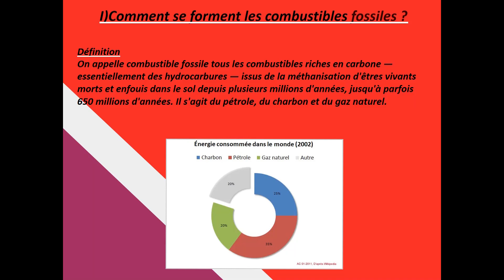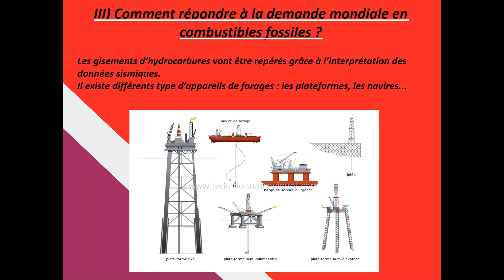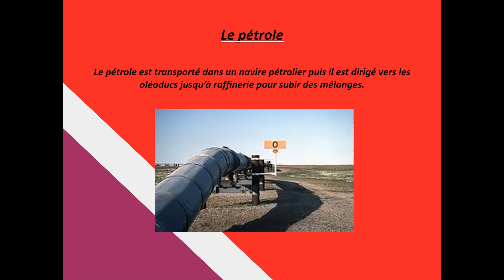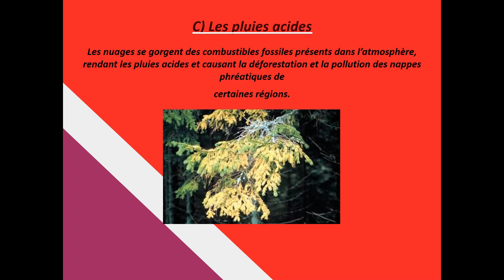Les énergies fossiles GP B